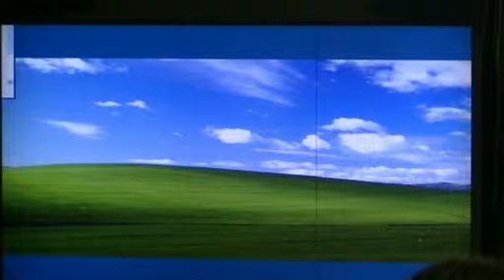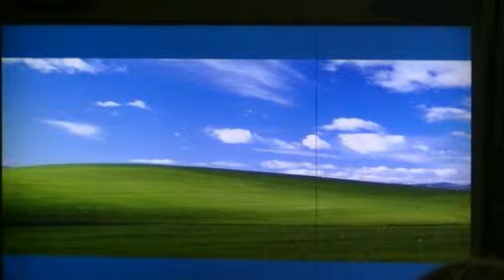dimar 20 4 2012 a